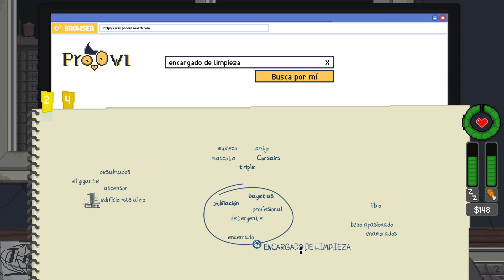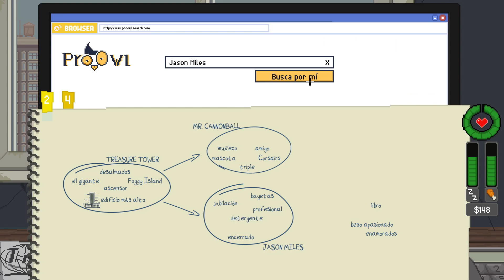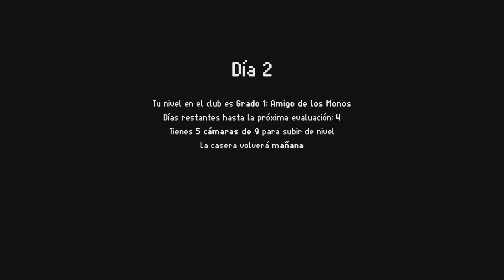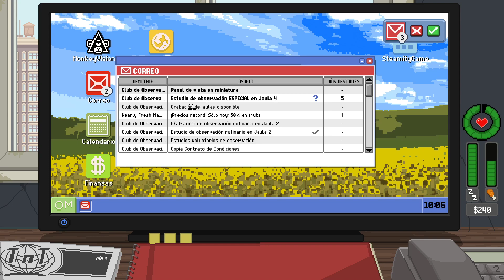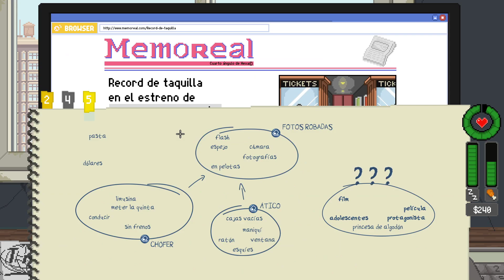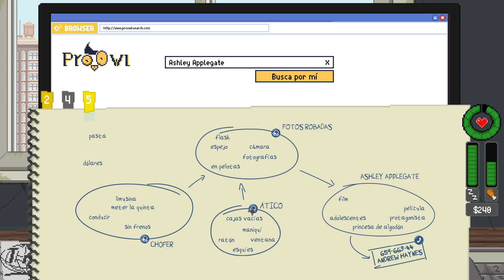Do Not Feed The Monkeys | En Español | Mirones buenos | 1#